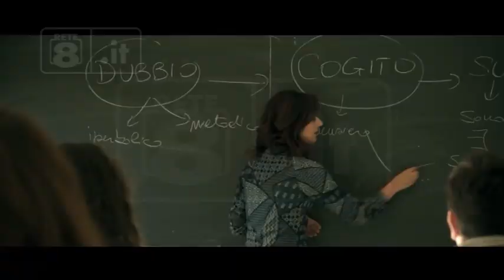Cinema - Il nuovo cortometraggio di Walter Nanni